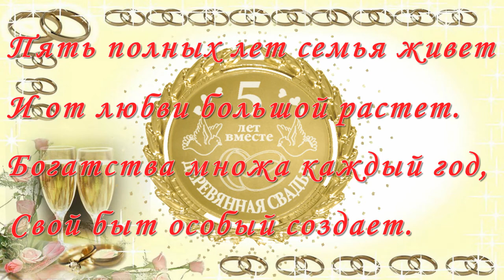Поздравление для Саши и Иры С ЮБИЛЕЕМ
Милые мои детки, я от всей души вас поздравляю
с вашим  первым совместным ЮБИЛЕЕМ!
Желаю вам идти всю жизнь рука об руку
в мире и согласии!!!
Будьте счастливы и любимы!!!